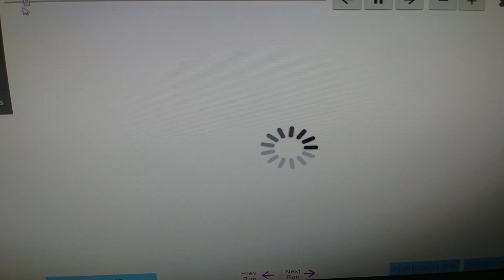Snow check #016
(Silent check) Highlights: forecasts show the northeast and New England getting their first descent snow accumulation.
This model run is showing accumulation also in the peaks of the Appalachians.
This forecast shows some light accumulation in parts of Michigan.
We have another Nor'easter on our hands, which I should have shown lol. But not only this model shows the Nor'easter, but its been discussed by the meteorology world so its a pretty concrete forecast. The Nor'easters look to be pretty prominent this winter so definitely something to track as they become more associated with snow.